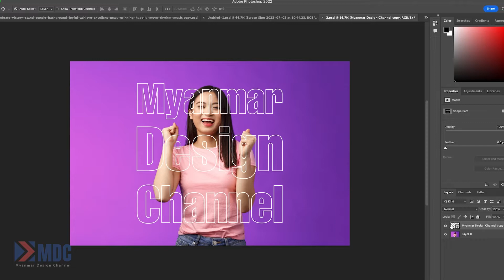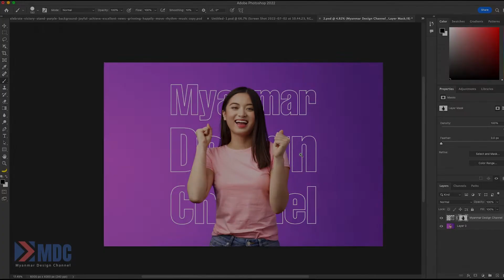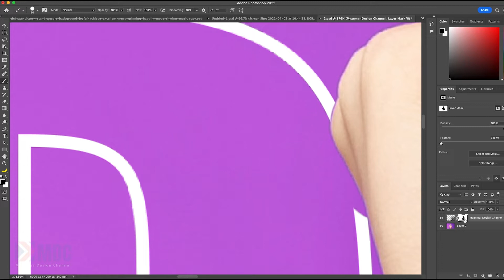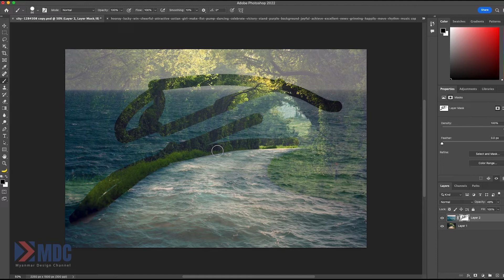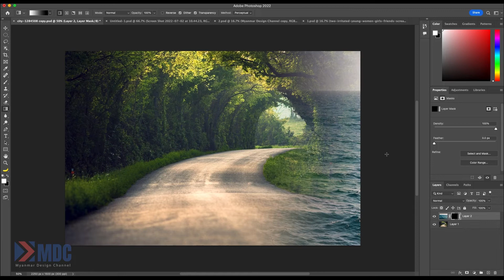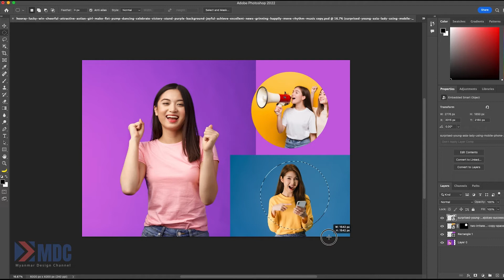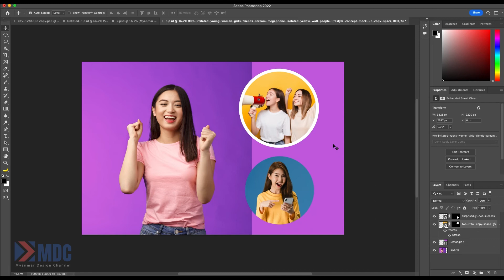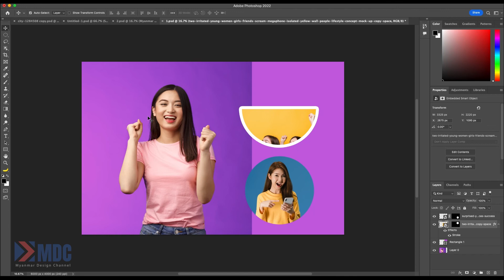Photoshop ကို အခုမှစတင်လေ့လာတဲ့သူတွေအတွက် Layer Mask အကြောင်း